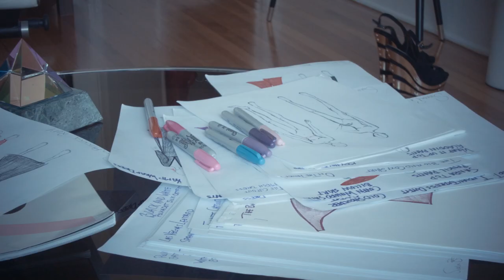Kali x LastaShop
Svala 'Kali' Björgvinsdóttir talking about her new fashion line and collaboration with LastaShop.

Directed and Edited by Einar 'Mega' Egilsson.